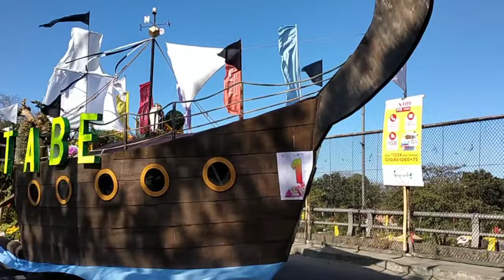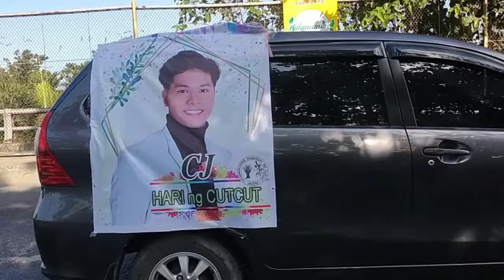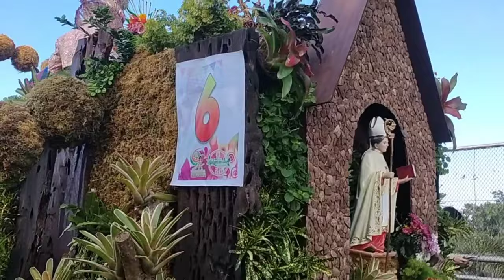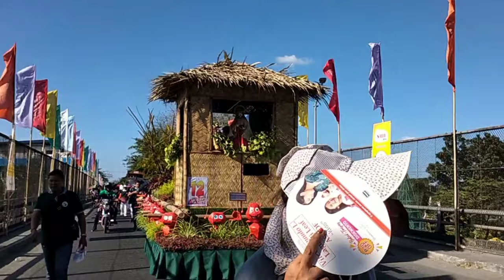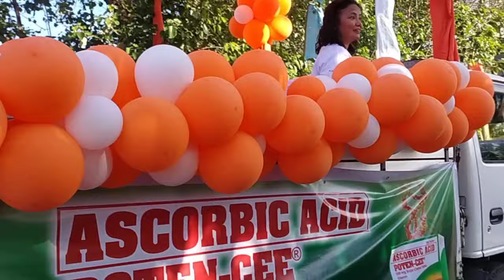Parada ng KAROSA HALAMANAN FESTIVAL